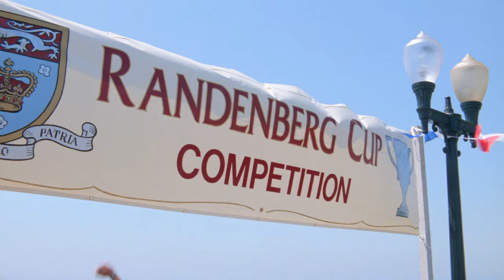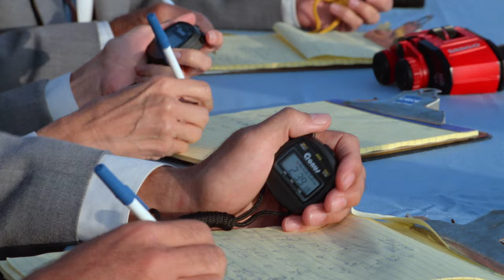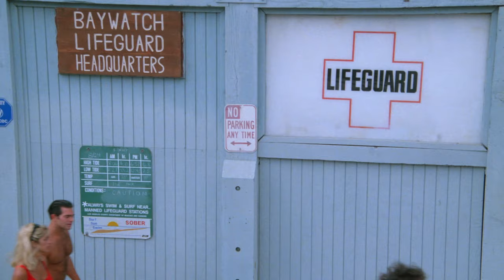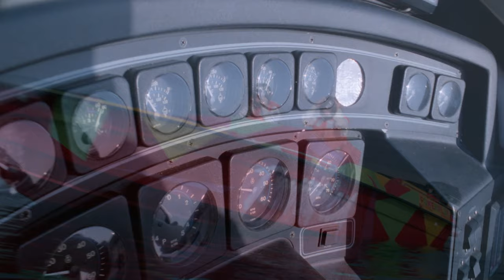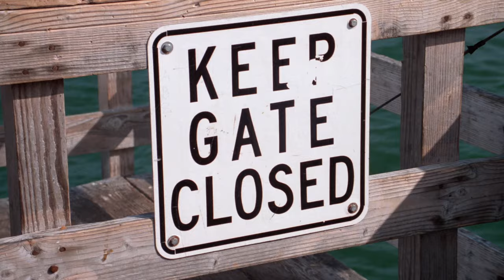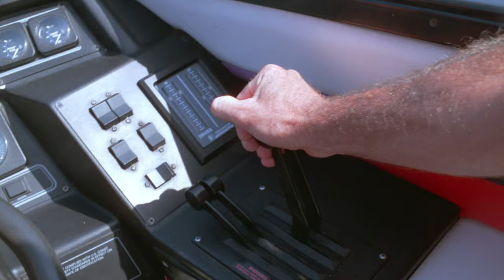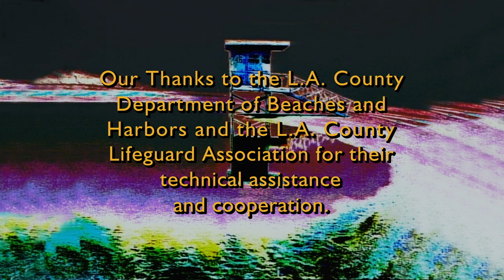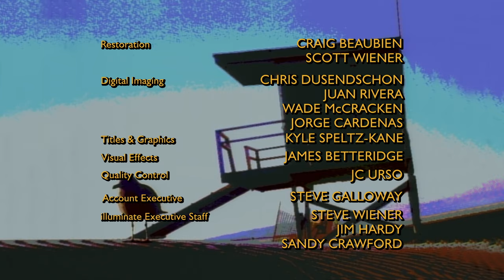Baywatch Full Episode: Princess Of Tides | Season 3 Episode 8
Baywatch Princess Of Tides | Full Episode | Season 3 Episode 8

Stream full episodes of Baywatch with one easy click on the following platforms:

Search for Baywatch to find the channel on the following platforms and services: